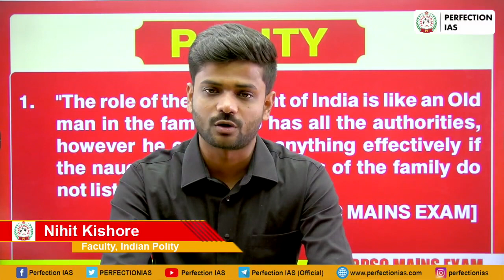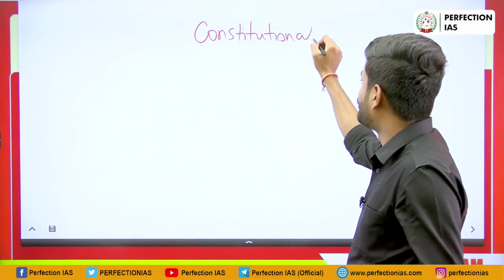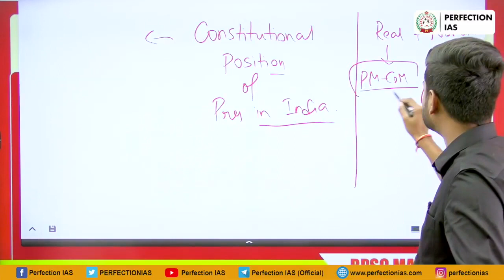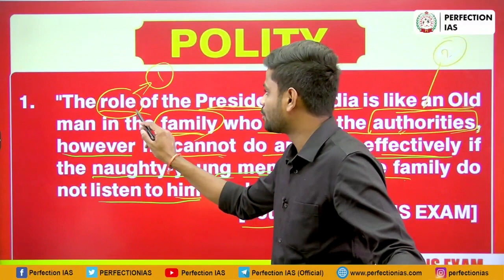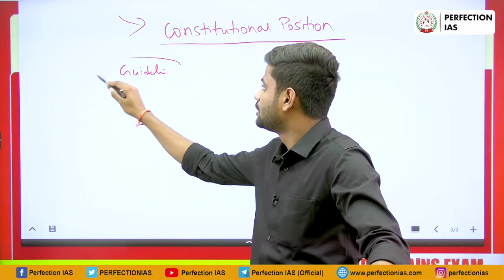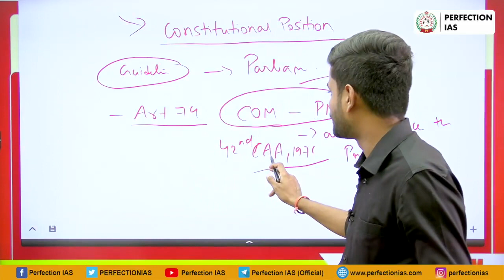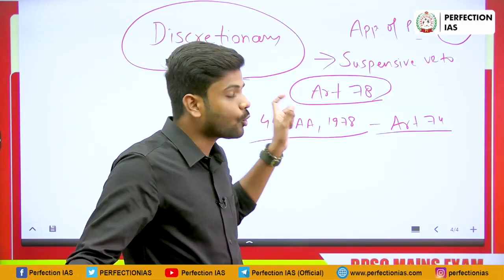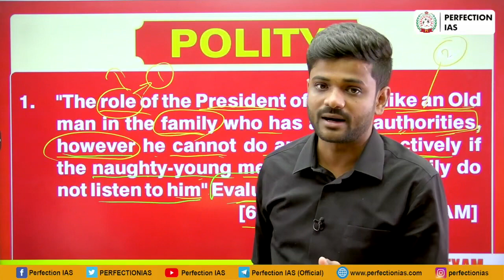69th BPSC Mains Answer Writing PYQ Part 1 | Indian Polity | Nihit Kishore | Perfection IAS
69th BPSC Mains Answer Writing PYQ Part 1 | Indian Polity | Nihit Kishore | Perfection IAS